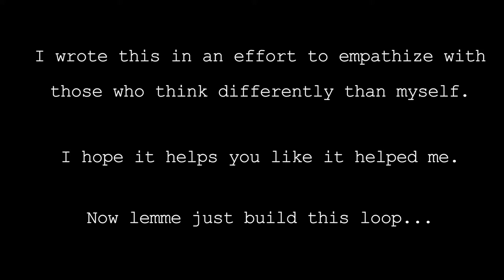Perspective - Mike McGowan